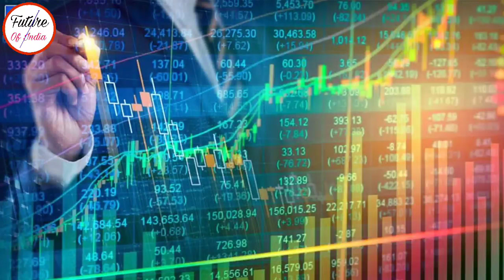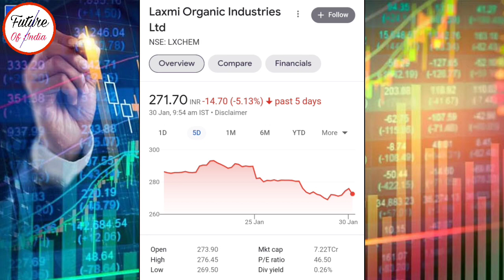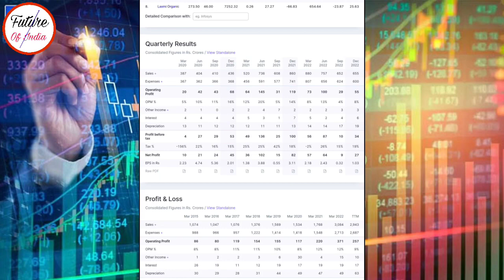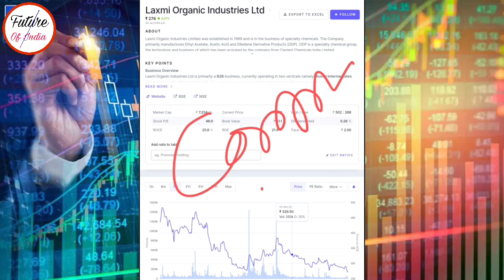Laxmi organics latest news । Laxmi organics share latest news । Laxmi organics share analysis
In this video you will know about Laxmi organic share latest news and updates .

organic laxmi
Laxmi organic ltd
Laxmi organic acquisition
Laxmi organic acquisition news

Hash Tags -

Please Note:-